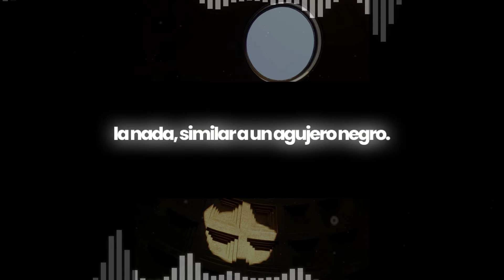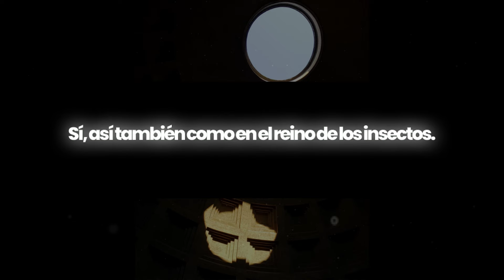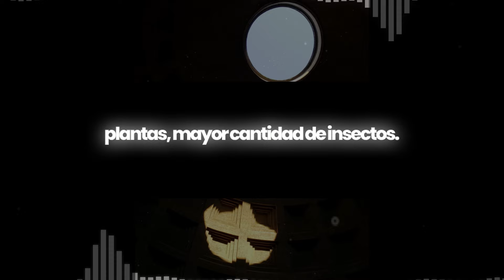#67 LUZ Y OSCURIDAD - 4 OCT - matíasdestefano - PODCAST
Para seguir contribuyendo al estudio de las enseñanzas de Matías de Stefano, ahora repasando el Camino YOSOY desde las publicaciones del "YO y SOY" hicimos un Podcast en forma de relato.

Para escuchar el tema siguiente.

Y En este espacio encontrarás TODO lo que necesitas para estudiar
1) Resumen explicado con gráficos
2) Episodio del Podcast
3) Vídeo en Español por   @MatiasDeStefanoCanalOficial
en el siguiente Blog 👇

Las transmisiones originales las puedes ver en el canal de la  @FundacionarsayianOrg